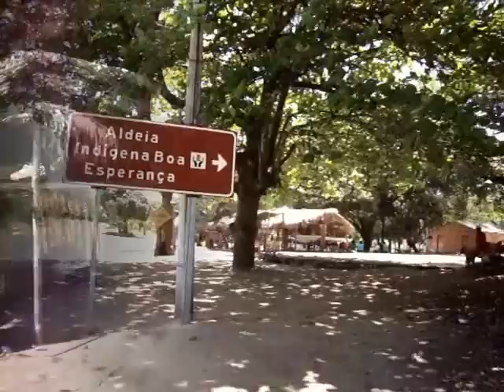Aldeia Indígena Boa Esperança - Aracruz ES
Veja nesse vídeo um pouco da Aldeia Indígena Boa Esperança, ou Aldeia Tekoá Porã da tribo Guarani, no Município de Aracruz.